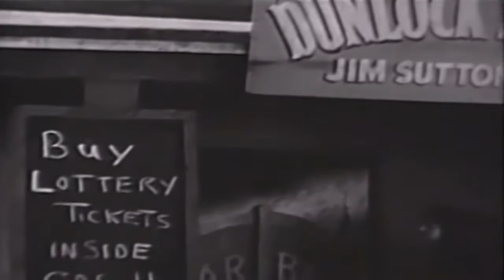Cowboy G Men 50s TV Western episode 11 of 20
This video has been restored and compiles under Public Domain and Derivative Works guidelines by Timeless Television. Russell Hayden and former child actor Jackie Coogan (who would later perform as Uncle Fester on The Addams Family) stars as Pat Gallagher and Stoney Crockett, respectively, a pair of government agents operating in the American West in the 1870s.[1] Television actor Phil Arnold portrayed Zerbo, a sometimes associate of Gallagher and Crockett. Gallagher typically was undercover as a ranch hand, while Crockett took the role of a wrangler.[2]